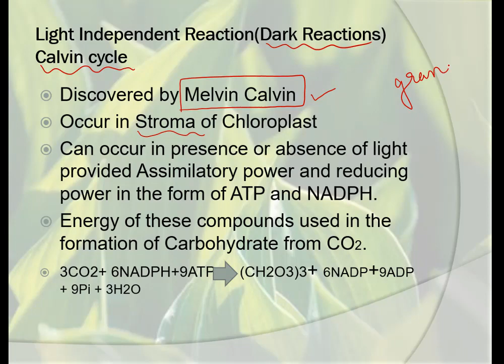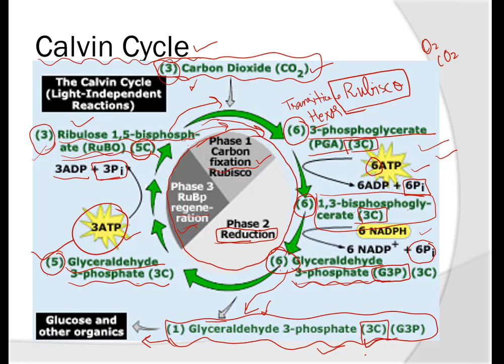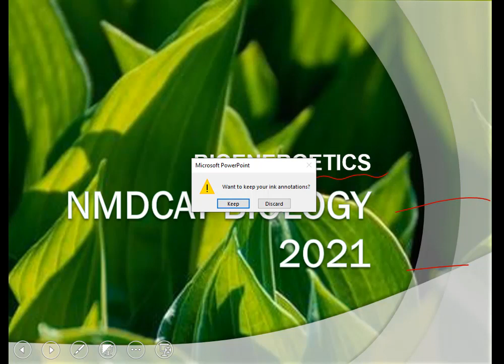NMDCAT BIOLOGY 2021 LECTURE|BIOENERGETICS|KELVIN CYCLE |DARK REACTION |LIGHT INDEPENDENT REACTION